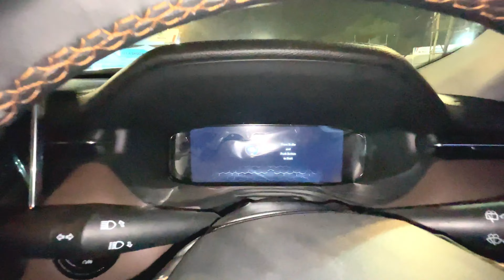Rada Auto Expo 2023 Raipur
auto expo
auto expo 2023
auto expo raipur
raipur auto expo
raipur auto expo 2023
2023 auto expo
rada auto expo raipur
2023 auto expo india
2023 auto expo
auto expo 2023 delhi
auto expo science college raipur
2023 upcoming cars auto expo india